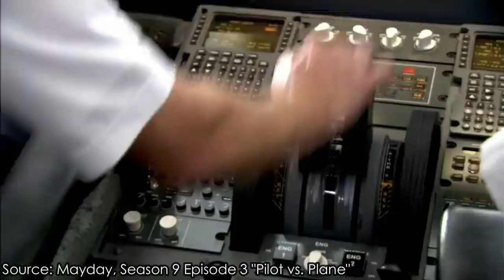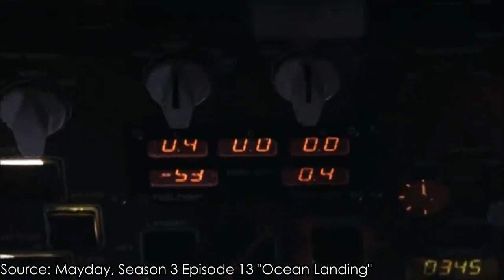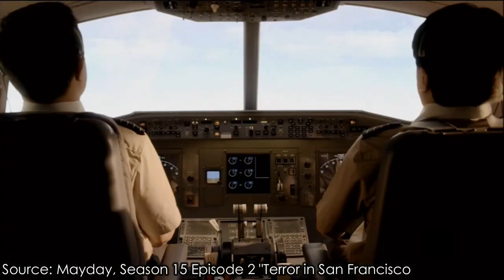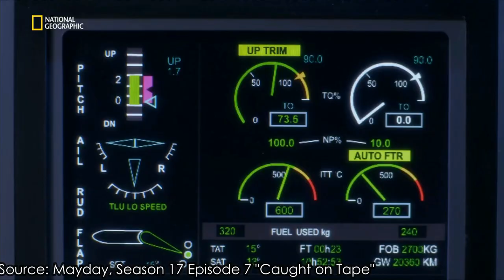10 Aviation Disasters Caught on Video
Aviation disasters are scary and terrible events. But they are made even more shocking when they are captured on video. In this video, I'll be discussing 10 cases of aviation disasters that were captured on video. This video isn't a top 10 list and the entries are listed in chronological order from the oldest to the most recent.

This is my first video in quite a while so I had to get back into the swing of things. I hope you all enjoy this video.